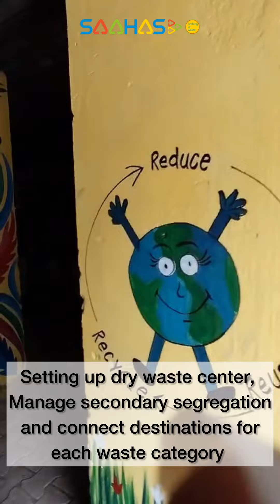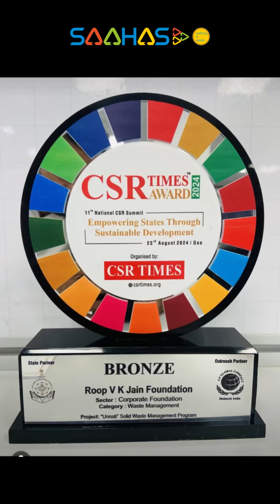Setting up waste mgmt in Rozka Meo GP in Haryana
Saahas project Unnati in Rozka Meo GP serves as a example of how to plan and execute comprehensive Solid Waste Management (SWM) implementation, achieving the aim of circularity in dry waste.

Saahas' capability to bring about behavioral change in the community in this aspirational Nuh district of Mewat Region in Haryana, and establishing a functional system in all the GPs of our interventions for the community's benefit, is being noticed. This video is a summary of the last 15 months' effort.

There is a huge role played by a woman safai mitra Kaila Rani guided by our women supervisors in this project. he is the backbone of collection, transportation and sorting at RRC centre. We hope that we would be able to facilitate the procurement of an EV vehicle for her, so as to make her job little easier as currently she is using a tricycle and takes tremendous effort in ensuring the collection and transportation particularly in extreme weather and up n down terrain.

Our funder Roop Automotives has been a huge support. The project won a CSR Times award for Corporate foundations in the area of contribution in SWM waste management.